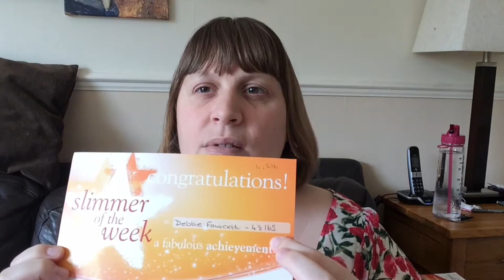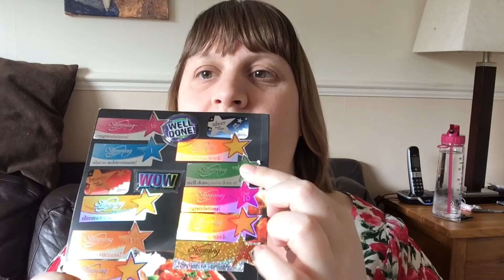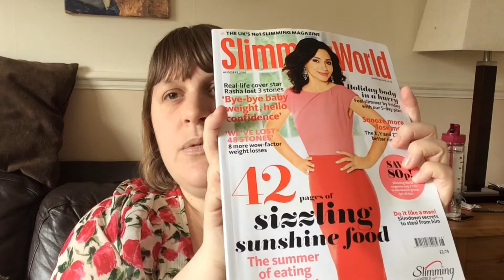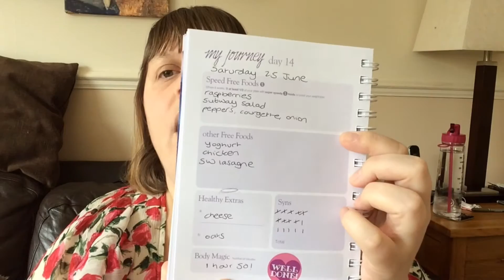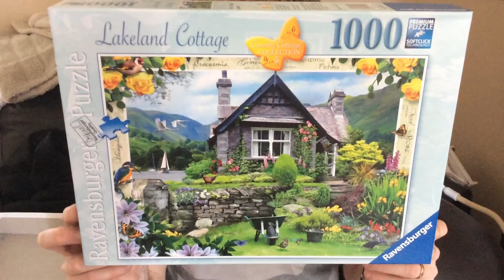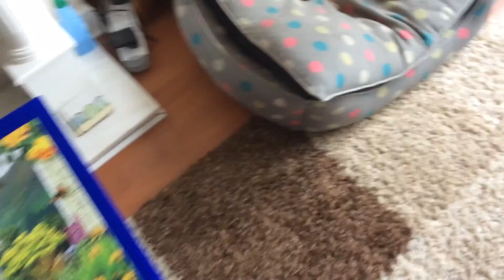Slimming World Vlog 4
I also won a magnet for Slimmers of the Month, I'll try to remember to show it another time x